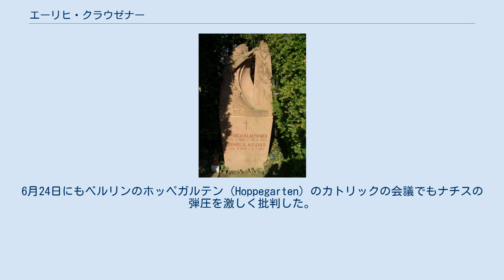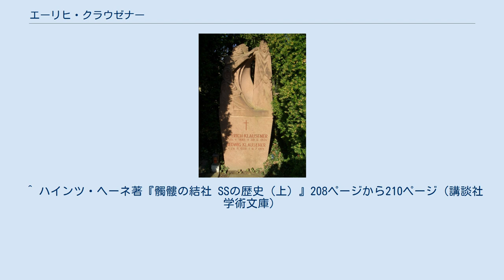エーリヒ・クラウゼナー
エーリヒ・クラウゼナー クラウゼナーの記念碑 エーリヒ・クラウゼナー（Erich Klausener、1885年1月25日 – 1934年6月30日)は、ドイツのカトリック政治家。長いナイフの夜の際に粛清された人物の一人。 デュッセルドルフの厳格なカトリックの一家に生まれる。父は公務員で彼もプロイセン王国の通商省で働いた。第一次世界大戦中にはフランスやベルギー、後東部戦線で兵站将校をしていた。大戦中の1914年に二級鉄十字章、1917年に一級鉄十字章を叙勲した。大戦後の1923年から1924年にかけてはフランスがルール地方を占領した際には反対運動に参加。2か月投獄された。1924年からプロイセン州厚生省に入省。その後、プロイセン州内務省の警察部の責任者となった。1928年初め、「カトリック行動集団」（Katholische Aktion）の指導者となる。
警察が不法な国家社会主義運動を取り締まるよう精力的な支援をした。
 1933年にナチス党が政権を掌握した後、プロイセン州内相となったヘルマン・ゲーリングから睨まれ、警察のナチ化に合わせてクラウゼナーもプロイセン州運輸省へ移動させられた。
クラウゼナーは1934年6月17日にフランツ・フォン・パーペンがマールブルク大学で行ったナチス批判演説（マールブルク演説）の起草の中心人物であった。
6月24日にもベルリンのホッペガルテン（Hoppegarten）のカトリックの会議でもナチスの弾圧を激しく批判した。
 1934年6月30日の長いナイフの夜の際、SD司令官ラインハルト・ハイドリヒは、クルト・ギルディシュ（Kurt Gildisch）親衛隊大尉にクラウゼナーを殺害するよう指令を出した。
同日午後一時頃、ギルディシュ大尉はクラウゼナーの運輸省のオフィスへやってくるとその場で彼を射殺した。
ギルディシュはクラウゼナーの手の近くに拳銃を置いて自殺に見せかけて去っていった。
 第二次世界大戦後、ベルリンに彼の記念碑が建てられた。
1963年から彼の遺灰はベルリンのカトリック教会「マリア女王殉教者記念教会」（Katholische Gedenkkirche Maria Regina Martyrum）に移された。
 ^ ハインツ・ヘーネ著『髑髏の結社 SSの歴史（上）』208ページから210ページ（講談社学術文庫）